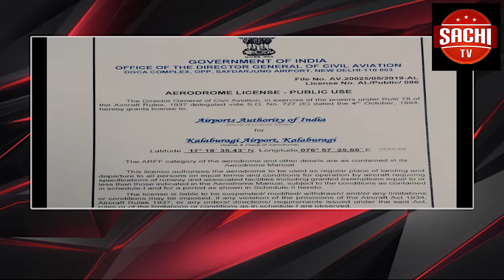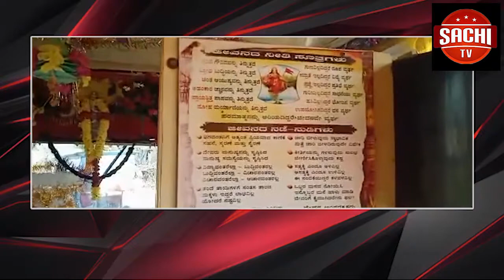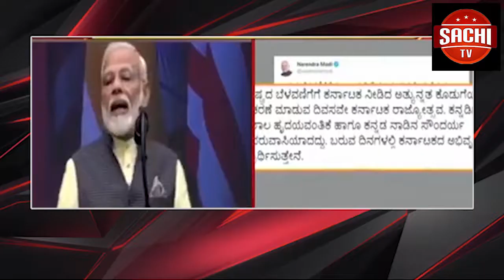ಕಲಬುರಗಿಯಲ್ಲಿ ಕನ್ನಡ ರಾಜ್ಯೋತ್ಸವ ಅದ್ದೂರಿಯಾಗಿ ಸರ್ದಾರ ವಲಭಬಾಯಿ ವೃತದಿಂದ ಕಲಬುರಗಿ ನಗರದ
ಕಲಬುರಗಿಯಲ್ಲಿ ಕನ್ನಡ ರಾಜ್ಯೋತ್ಸವ ಅದ್ದೂರಿಯಾಗಿ  ಸರ್ದಾರ ವಲಭಬಾಯಿ ವೃತದಿಂದ ಕಲಬುರಗಿ ನಗರದ ಪ್ರಮುಖ ರಸ್ತೆಯ ಮೇಲೆ ಮೇರವಣಿಗೆ ಮಾಡುವ ಮೂಕಲ ಆಚಾರಣೆ ಮಾಡಿದರು...
ವೈಓ:- ಕಲಬುರಗಿ ನಗರದ ಸರ್ದಾರ್ ವಲ್ಲಭಬಾಯಿ ಪಟೇಲ್ ವೃತದಲ್ಲಿ ಕನ್ನಡ ರಾಜ್ಯೋತ್ಸವ ಕಾರ್ಯಕ್ರಮವನ್ನು ವೀರ ಕನ್ನಡಿಗರ ಸೇನೆ ನೈತೃತ್ವದಲ್ಲಿ ಕನ್ನಡಾಂಬೆ ಭಾವಚಿತ್ರ ಮೆರವಣಿಗೆ ಮಾಡುವ ಮೂಲಕ ಕನ್ನಡ ರಾಜ್ಯೋತ್ಸವ ಅದ್ದೂರಿಯಾಗಿ ಆಚಾರಣೆ ಮಾಡಿದ್ದರು..